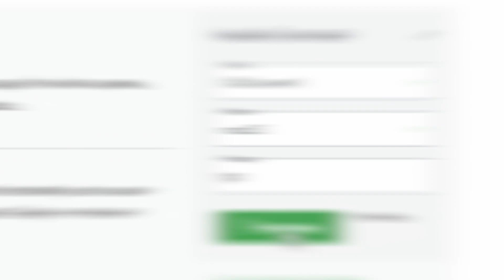Product Team Culture with Sahir Azam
MongoDB Chief Product Officer Sahir Azam discusses the goals of the Product organization and how members of our Product team own what they do and build together.